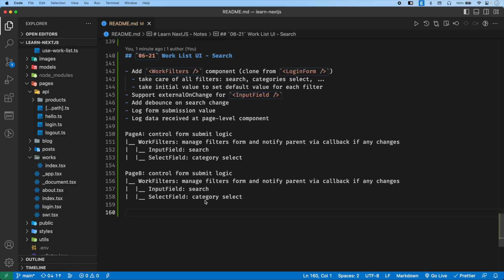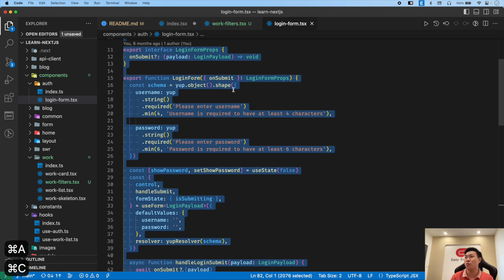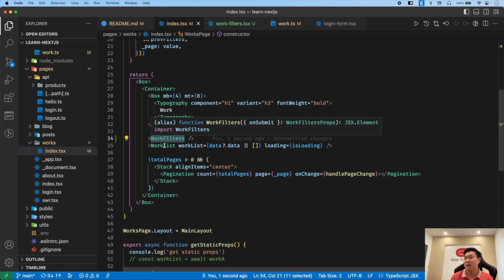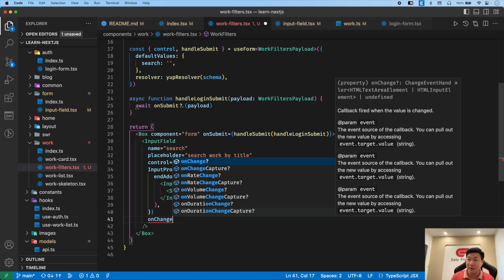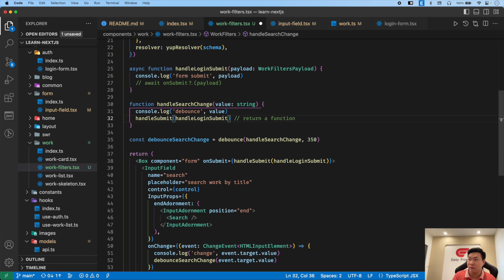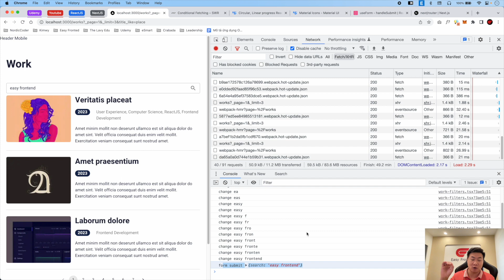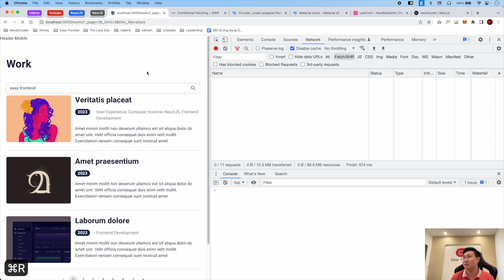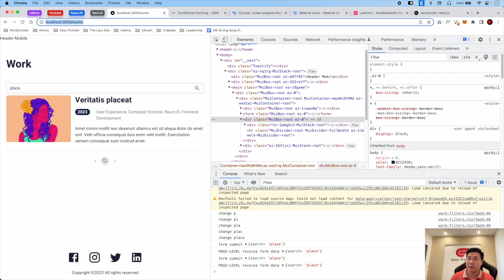NextJS: 06-21 Work List - Search box